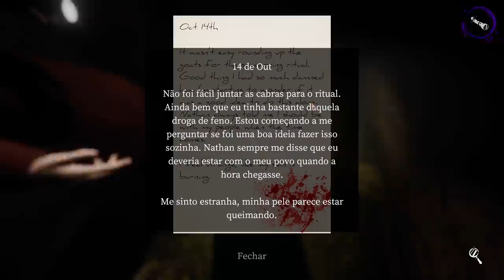EU NÃO TENHO MEDO! - Devour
Jogando Devour com 3 troxas ! vídeo ficou grande porque nois é sinistro nos jogos de terror!
Gostou e quer mais desse jogo? META 10K de Likes ! ( PRA JOGAR MODO PESADELO ! )
Fala pessoal, bora assistir EU NÃO TENHO MEDO! - Devour